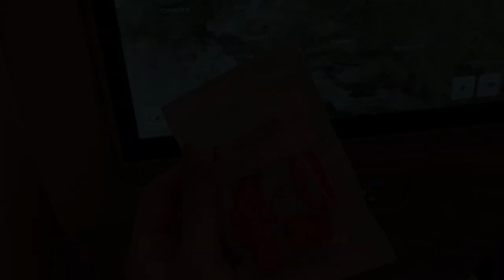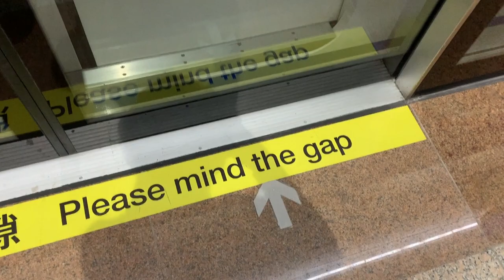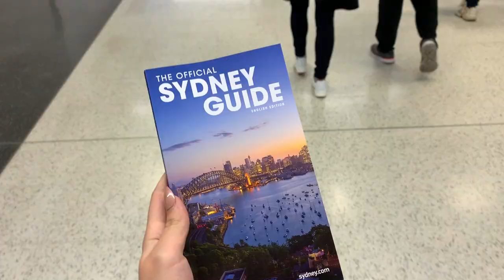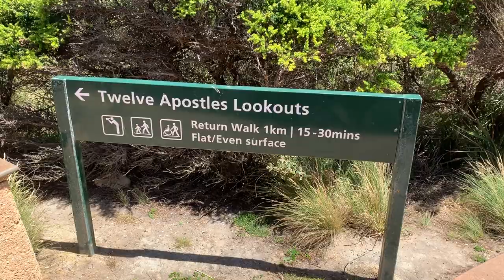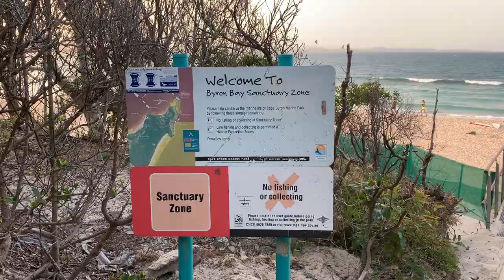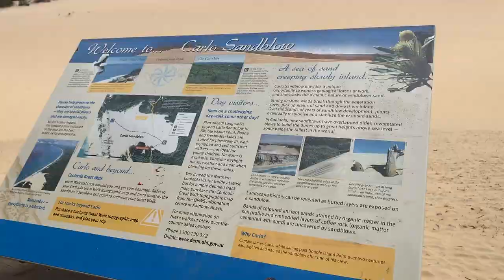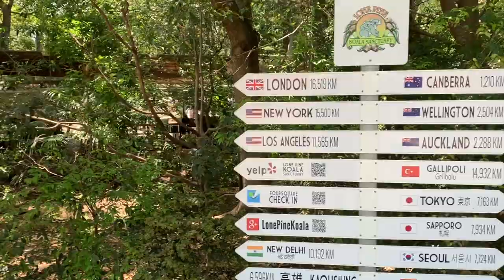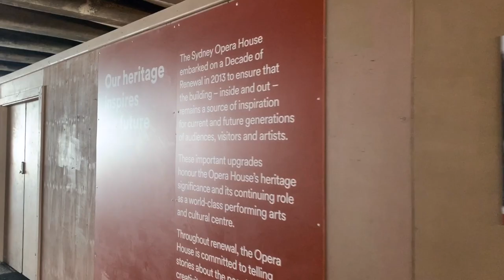AUSTRALIA TRAVEL VLOG & GUIDE | FIVE WEEKS IN OZ | SYDNEY, MELBOURNE, BRISBANE, NEWCASTLE AND MORE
A year ago, our lives changed.
After five weeks, we were absolutely certain that we fell forever in love with Australia.
Therefore, we created @australiaproject to show why we believe that this country is absolutely beautiful.
Today, you can finally watch our Australia vlog. 33 days in 27 minutes, hope you enjoy!

Joakim Karud - Summer Vibes
Niwel - Bad Love
Artifficial Music - A Turning Point
LiQWYD - Escape
INOSSI - Weekend
Del - Smells Like Summer